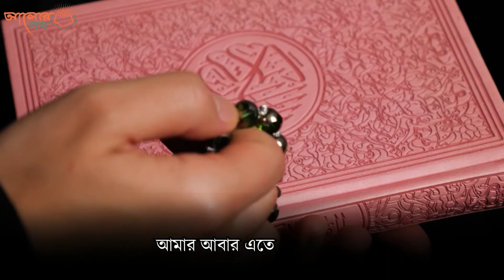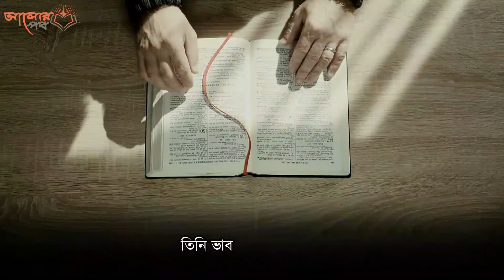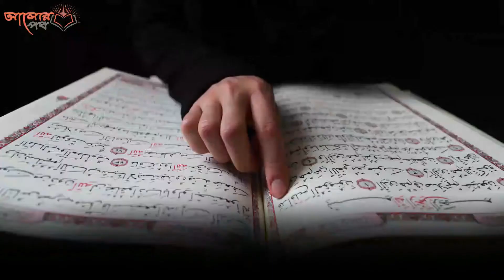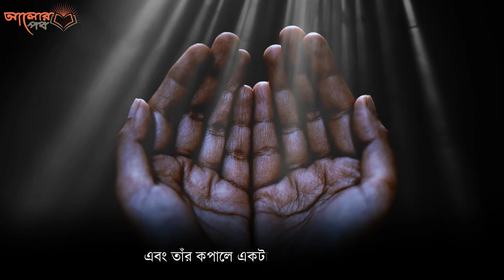জগৎ বিখ্যাত মুহাদ্দিস হজরত ইমাম আহমদ ইবনে হাম্বল (রহ) এর সেই ঘটনা!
ভয়েস অফ বাংলাদেশ চ্যানেলটি ”আলোর পথ” এর নতুন একটি চ্যানেল। ইনশাআল্লাহ্ আলোর পথের মত এখানেও আমরা আপনাদের মনমুদ্ধকর শিক্ষনিয় ও জীবন পরিবর্তন করী ভিডিও আপলোড দেয়ার অঙ্গিকার করছি।